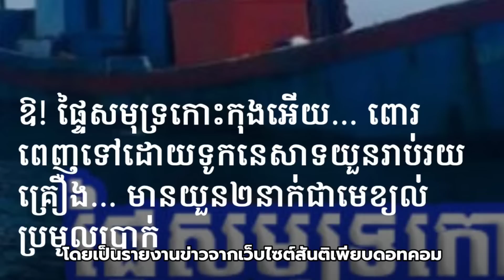ทีอย่างนี้ไม่สู้ ! ชาวเขมรโวย..ตอนนี้เกาะกงมีแต่เรือเวียดนาม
ชาวเขมรจะทำอย่างไร เมื่อณเวลานี้เรือประมงสัญชาติเวียดนาม กำลังลอยลำอยู่ทั่วเกาะกง โดยทางการไม่สามารถทำอะไรได้

หรือว่าความรักชาติเป็นเพียงแค่คำพูด

"พวกที่บอกว่ากัมพูชาไม่มีคนเวียดนาม คุณรู้ไหมว่าตอนนี้คนเวียดนามได้เป็นผู้ว่าราชการจังหวัดแล้ว เขาเลยจับปลาเขมรเล่นๆ"

"ถ้าเป็นคนเขมรคงโดนยิงตายไปแล้ว แต่นี่เป็นเวียดนามเหมือนฮุนเซน"

บางส่วนจากความคิดเห็นของชาวกัมพูชา

รายงานจากเว็บไซต์สันติเพียบดอท
คอม จังหวัดเกาะกง เจ้าหน้าที่ทางทะเลเปิดให้เรือประมงเวียดนามหลายร้อยลำทำการประมงโดยแรกกับเงินประมาณ 1,000 ดอลลาร์ต่อ 1 ลำต่อเดือน โดยการติดต่อประสานงานผ่านนายหน้าชาวเวียดนาม ซึ่งร่วมมือกับเจ้าหน้าที่ของกัมพูชาเอง

ซึ่งชาวกัมพูชาก็ไม่พอใจในเรื่องนี้ โดยได้มีการติดต่อไปยังหน่วยงานของรัฐ แต่ปรากฏว่าไม่มีผู้รับสาย !

ซึ่งจากข่าวดังกล่าวเพจ 60 Buzz ของทางกัมพูชาได้มีการรายงานข่าวเรื่องนี้เช่นเดียวกัน ซึ่งก็ได้มีชาวกัมพูชาได้เข้ามาแสดงความคิดเห็นและระบายความในใจไว้เป็นจำนวนมาก

โดยเฉพาะในประเด็นเกี่ยวกับที่กัมพูชาให้สิทธิพิเศษแก่ชาวเวียดนามในด้านต่างๆ จนมีชาวกัมพูชาถึงกับบ่นว่า
"ในกัมพูชา ถ้าเป็นชาวกัมพูชาจะโดนจับ แต่ถ้าเป็นชาวเวียดนามทำอะไรก็ไม่ผิด !"

เรื่องราวนี้จะเป็นอย่างไร และชาวกัมพูชาพวกเขาจะมีความคิดเห็นในประเด็นนี้อย่างไรกันบ้าง ?